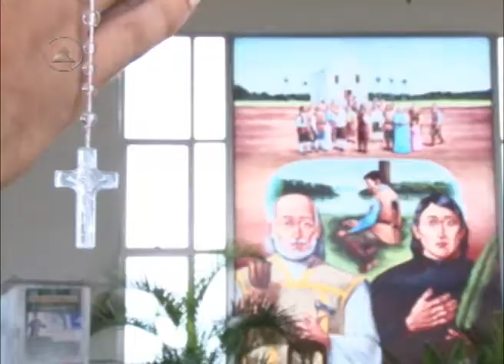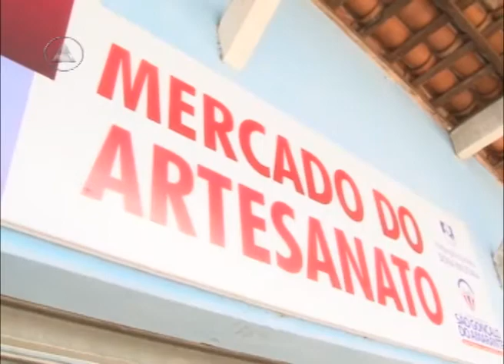Programa Momento Cultural 04 10 13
História, lazer e cultura

Um passeio pela história do município de São Gonçalo do Amarante, cidade considerada pelo mestre Luís da Câmara Cascudo, o berço da cultura popular do Estado. Esse é um dos assuntos abordados no Momento Cultural, que também apresenta uma escola de caligrafia em plena explosão da tecnologia. Além disso, o telespectador ainda conhecerá as atrações da Semana de Música da UFRN, terá acesso a uma dica de filme e a atração do projeto Som da Mata desta semana, que leva para o Parque das Dunas, no domingo, a Orquestra Potiguar de Clarinetes. Assista e se informe sobre as dicas de lazer e cultura.

O momento cultural é veiculado durante a programação da TV Assembleia.